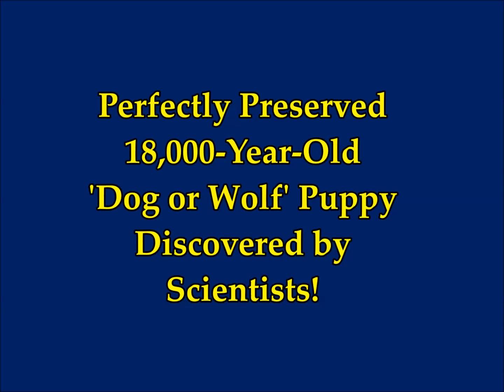Perfectly Preserved 18,000 yo Dog or Wolf Puppy Discovered in Siberian Permafrost!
2) Thumbnail image - puppy frozen siberia.png